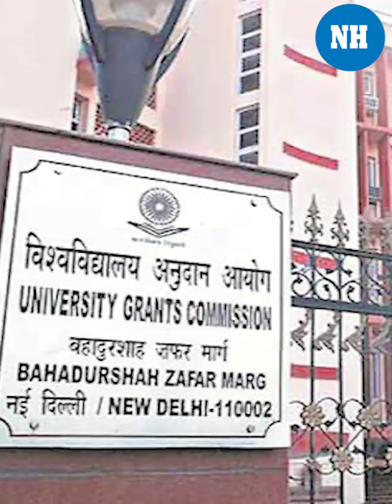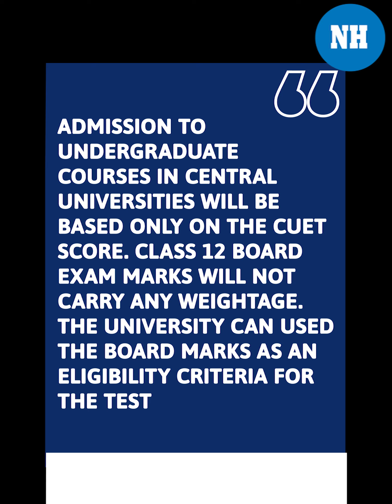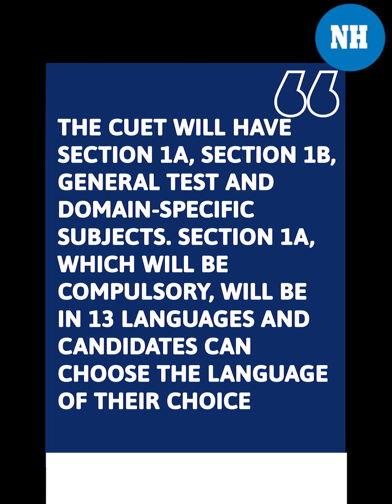Common University Entrance Test (CUET) for all UGC-funded Central Universities in July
The UniversityGrantsCommission (UGC) has decided that a common entrance test will be held from this academic year to decide the admission to undergraduate courses in all 45 central universities in the country. This test is mandatory and the first one will be held in the first week of July. There are 45 central universities funded by the University Grants Commission (UGC).